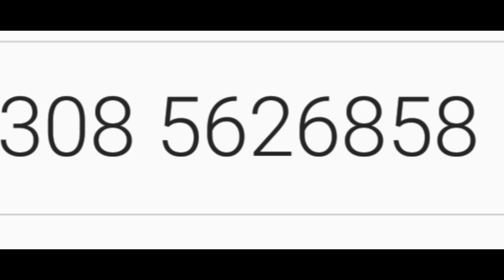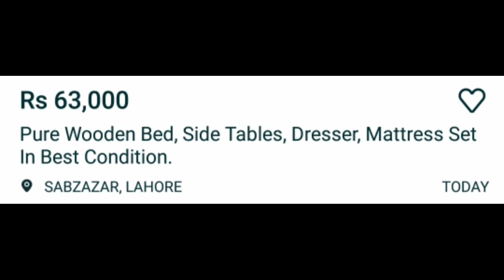Old Sofa|Beds For Sale|Second Hand Furniture|Offer Hy Offer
beds For Sale,Old Sofa,Sofas,Second Hand Furniture